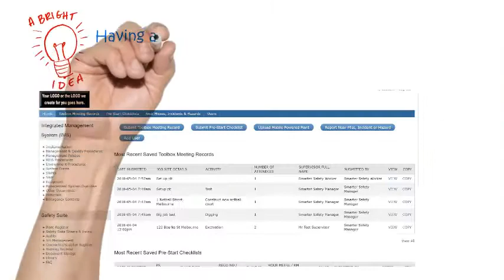SS TRAINING AUDIT IMS Integrated Management System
IMS Integrated Management System incorporating Health, Safety, Quality & Enviro. Easy to understand, easier to use and includes FREE integrated online Apps for better business management.
Compliant to AS/NZS ISO 45001:2018, AS/NZS ISO 9001:2016 and AS/NZS ISO 14001:2016.
Includes SWMS, SWP, SDS, Policies, Procedures, Plant Risk Assessments, Inductions , all Forms and total pandemic  compliance etc.
Smarter Safety has over 350 clients in a broad range of industries. This IMS Integrated Management System is supplied and serviced anywhere in Australia via the password protected portal provided to each client. All online and accessible from any device. Rated ★★★★★ by a JAS/ANZ auditor.